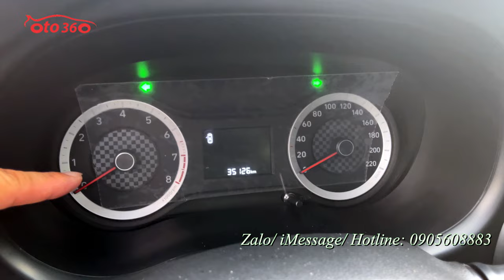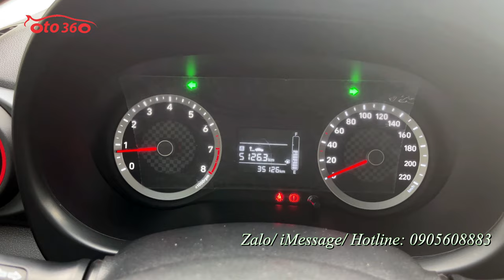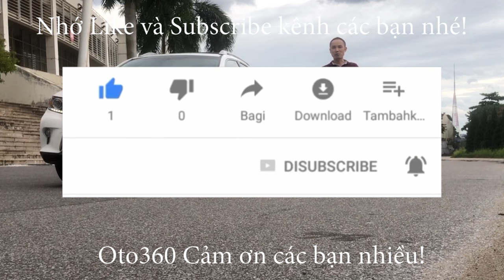Bán xe Huyndai Grand i 10 2022 siêu lướt, biển Hà Nội, xe đẹp xe gia đình, không kinh doanh vận tải.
Bán xe Huyndai Grand i 10 Hatchback bản 1.2, xe sản xuất năm 2022, màu bạc, đăng ký tên tư nhân, biển Hà Nội, biển trắng, xe gia đình, không chạy dịch vụ. mới lăn bánh hơn 3 vạn km. dàn lốp theo xe còn mới tinh, lốp sơ cua chưa hạ. còn bảo hành dài tại hãng.
Xe được trang bị động cơ xăng 1.2L, kết hợp với hộp số tay 5 cấp, nội thất ghế da, màn hình Android giải trí đa phương tiện, tích hợp bản đồ dẫn đường camera lùi, cảm biền lùi, gương kính chỉnh điện…